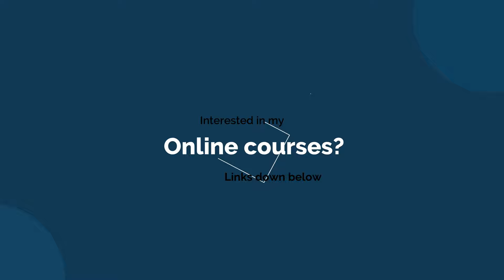The easiest way to paint a landscape in Watercolor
In this video I'm painting a simple landscape with a limited palette. I'm using the colors Ultramarine blue, Alizarin Crimson and Sap Green.

//TWO ONLINE COURSES on SALE!!!